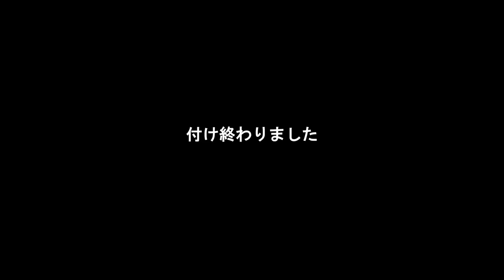オイルなし？オイルあり？でヘアアレンジの可愛さの違い！？ SALONTube 渡邊義明 Hair styling Hair arrangement 头发 헤어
オイルなし？オイルあり？でヘアアレンジの可愛さの違い！？
を検証動画を作って見ました。

【使ったもの】
ナプラN.オイル

美容動画

Hair styling
Hair arrangement
头发
헤어